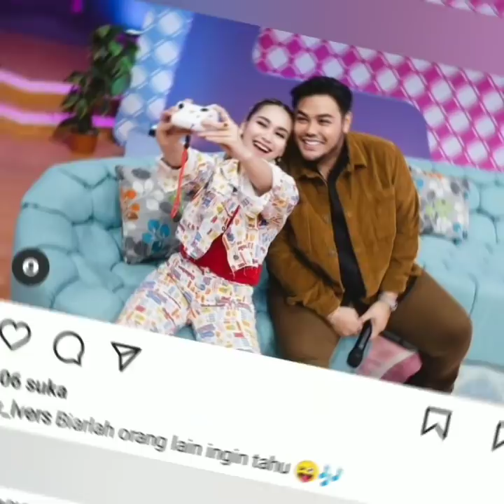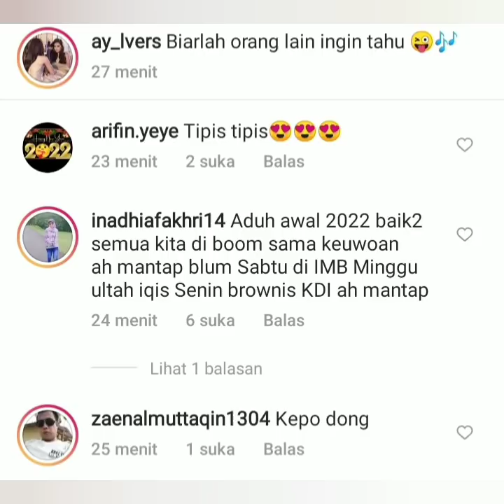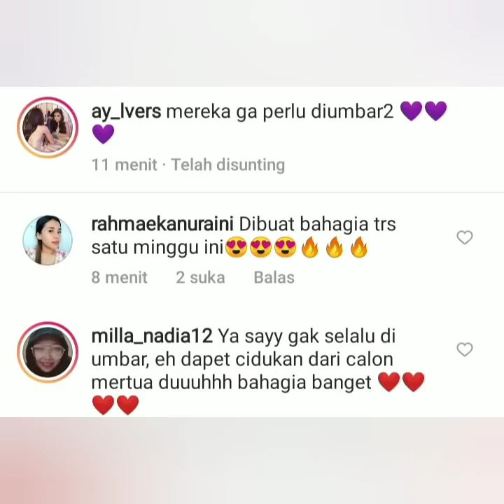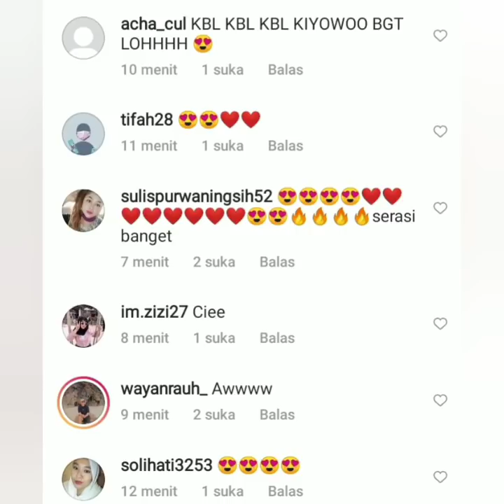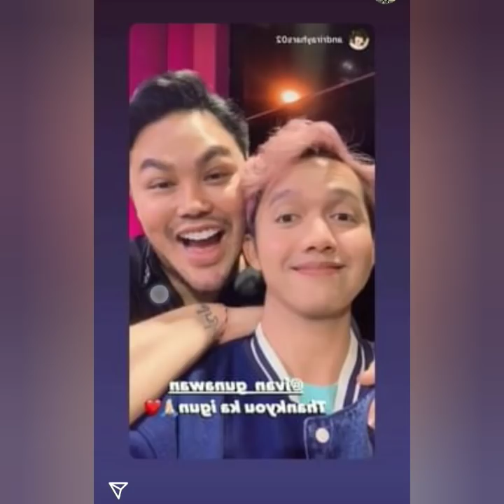Kabar baru Luar biasa dari ivan gunawan dan ayu tingting. Ada lampu hijau dari momayting